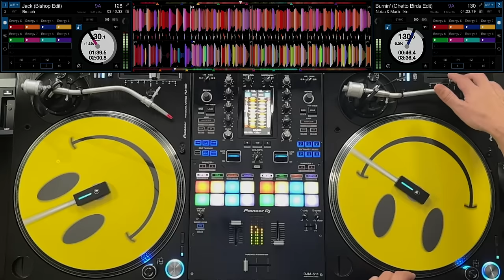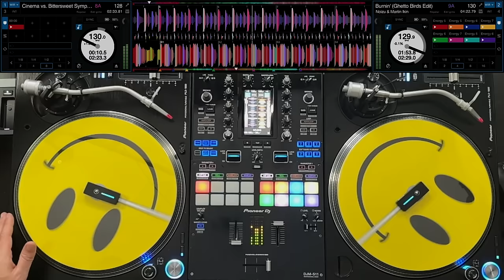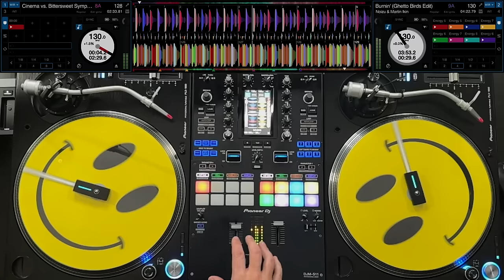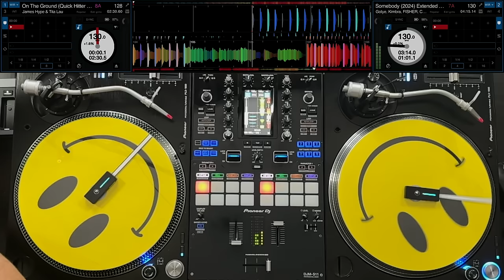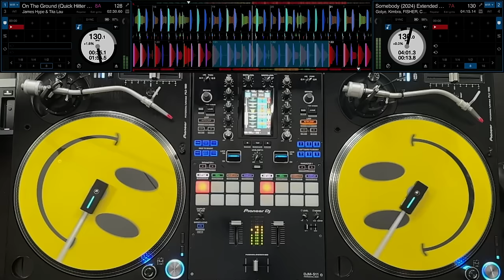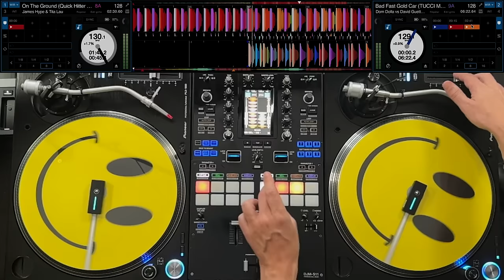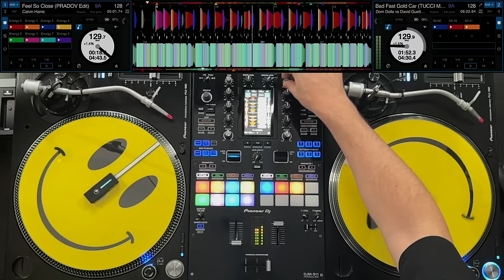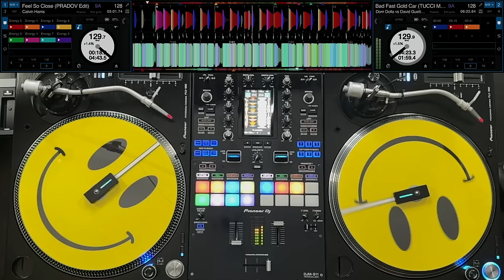EDM CLUB MIX | #01 | Mashups & Remixes of Popular Songs - Tiesto, Dom Dolla, James Hype, Ac Slater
EDM CLUB MIX | #01 | Mashups & Remixes of Popular Songs Mix by @deejayFDB

dimitri vegas & like mike & tiesto & dido & w&w - thank you (ape rave club bootleg)
red hot chili peppers - can't stop (pinkloud 2024 remix)
the cranberries - zombie (valy mo rock the house)
acdc - thunderstruck (valy mo rock the house)
darude - sandstorm (tiger toast remix)
human league - don't you want me (james hype remix)
black eyed pease & tiesto x chris lorenzo - pump it louder (joe maz edit)
shiver x the sound (lez x kndr mashup)
unwritten x freedom x on the ground (lez x kndr mashup)
mau p - dress code (kream remix)
kid cudy - pursuit of happiness (bvrnout remix)
da hool - love parade (james hype edit)
david guetta & mason & princess superstar - perfect
ac slater - bassface
millean - obsessed
diplo & hugel - stay high (regulator edit)
breach - jack (bishop edit)
noizu & martin ikin - burnin (ghetto birds edit)
cinema vs bittersweet symphony (gin and sonic mashup)
gotye , kimbra & fisher , chris lake - somebody
james hype & tita lau - on the ground
dom dolla vs david guetta - bad fast gold car (tucci mashup)
tchami vs icona pop - calling love it (id mashup)